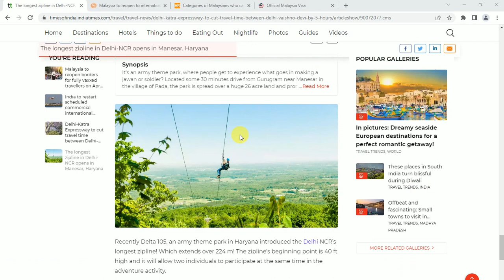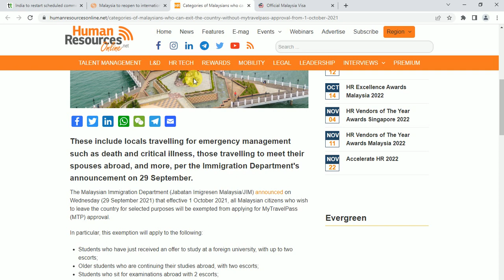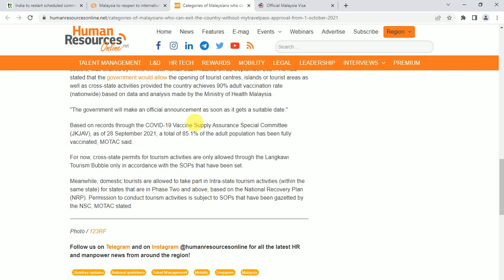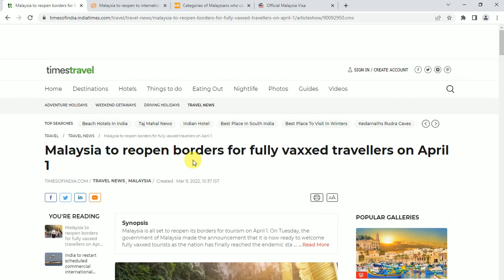Malaysia Visit Visa New Update 2022.| Malaysia Closed Visit Visa 2022.